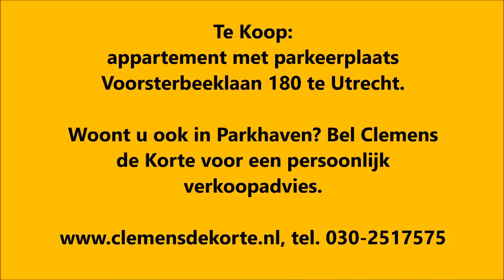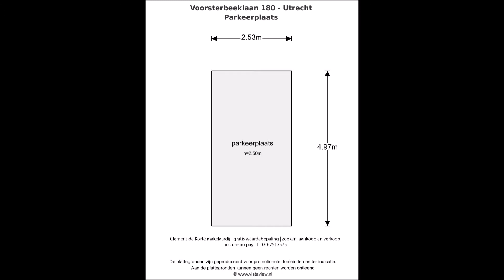Verkocht Voorsterbeeklaan 180 Utrecht. Parkhaven Clemens de Korte makelaardij gratis waarderapport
Vrijblijvende projectinformatie
Verkocht Voorsterbeeklaan 180 met parkeerplaats te 3521 DG  Utrecht.

Heerlijk 2 kamer appartement in modern appartementencomplex in het geliefde Parkhaven met eigen parkeerplek en berging.

• Actieve en gezonde VvE, maandelijkse bijdrage €124,73 per maand.
• Gunstig gelegen t.o.v. het centrum, station en uitvalswegen.
• Screens in woonkamer, keuken en slaapkamer.
• Gemeenschappelijke binnentuin.
• Woonoppervlak ca. 69 m2, gebouwgebonden buitenruimte ca. 3 m2, externe bergruimte   ca. 18 m2 (inclusief parkeerplaats), inhoud ca. 228 m3.
• Erfpachtcanon gemeente Utrecht voor onbepaalde tijd (eeuwigdurend) afgekocht.

Ook voor een gratis waardebepaling kunt u bij ons terecht.

Voor nadere informatie en/of afspraak voor bezichtiging:
Clemens de Korte makelaardij-taxaties o.g.| Paul Huflaan 59 | 3584 GB Utrecht | lid NVM | tel.

Deze vrijblijvende projectinformatie wordt u verstrekt onder voorbehoud instemming/acceptatie
verkoper. Aan deze informatie inclusief foto’s en plattegronden kunnen geen rechten worden ontleend. De gegeven maten zijn indicatief.